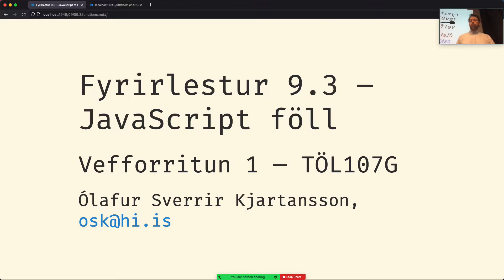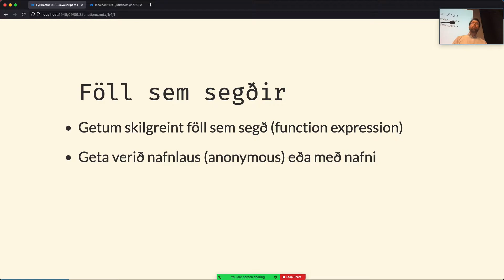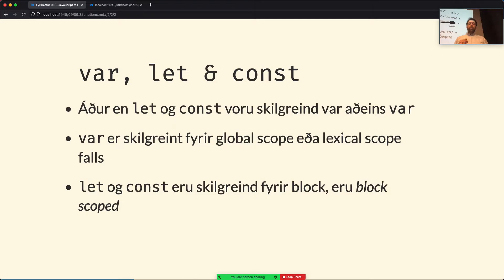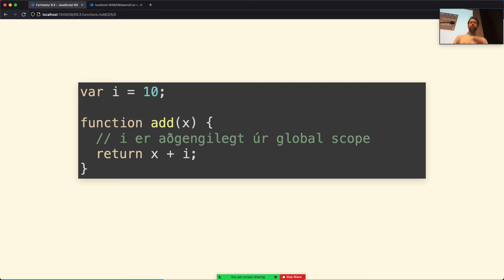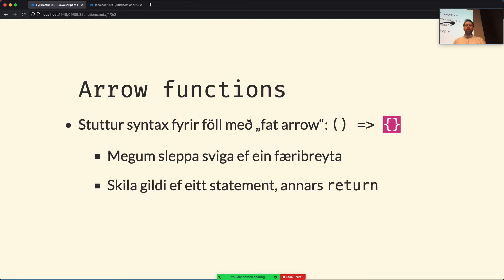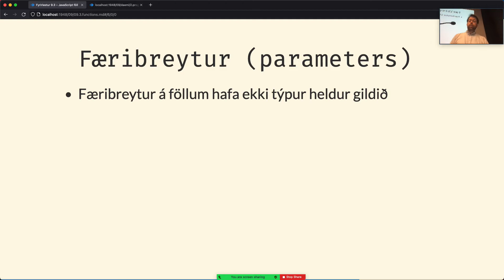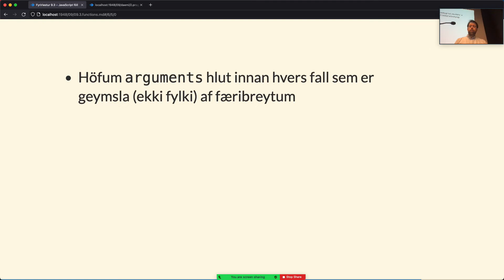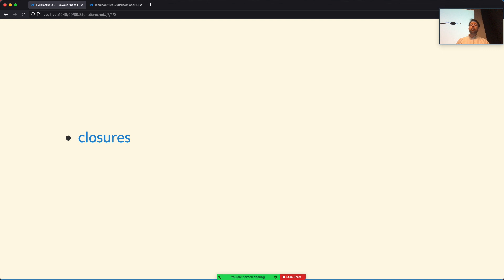Vefforritun 1, 2021: Fyrirlestur 9.3: JavaScript föll